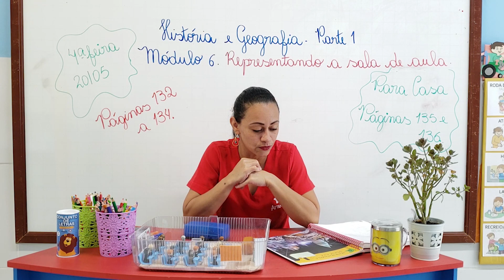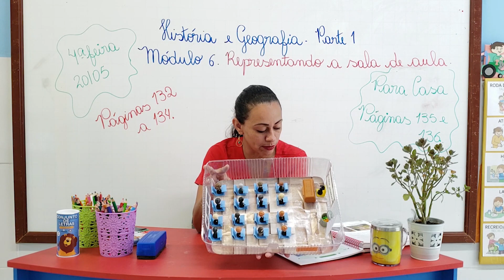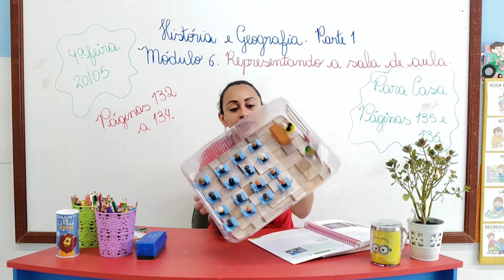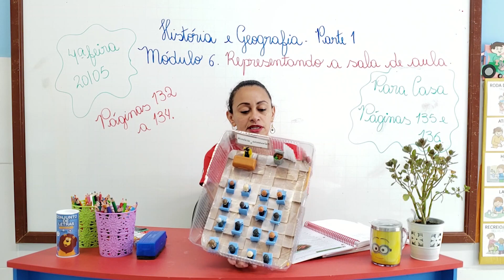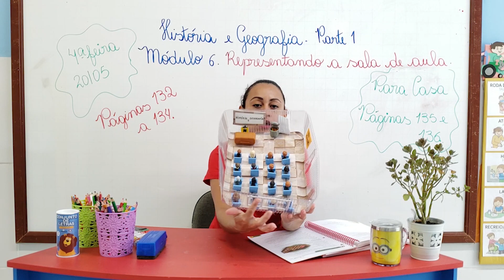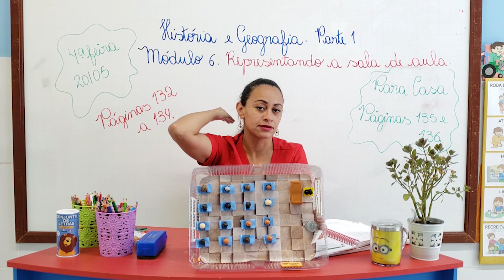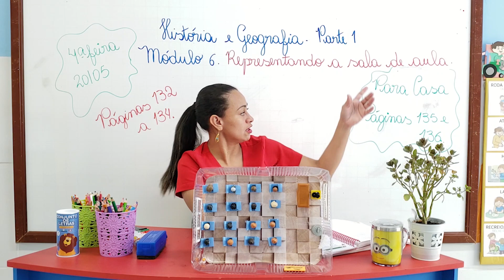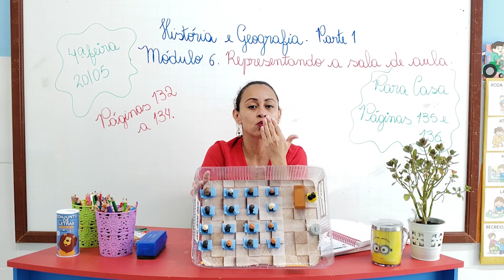20/05 - 2º ANO (EF) - HISTÓRIA E GEOGRAFIA - REPRESENTANDO A SALA DE AULA (PARTE 1) - DANIELLE